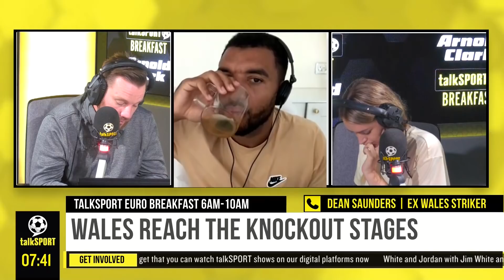"ENGLAND DON'T HAVE WALES SPIRIT!" Dean Saunders tells Laura Woods why England lack spirit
Dean Saunders tells Laura Woods why England lack spirit